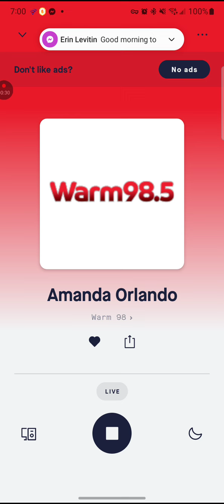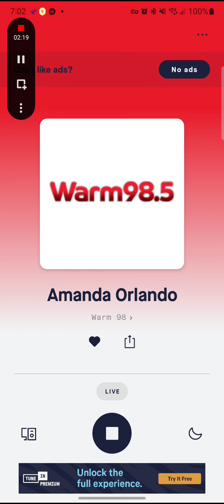WRRM Soundcheck 1 / Station ID April 7 2023